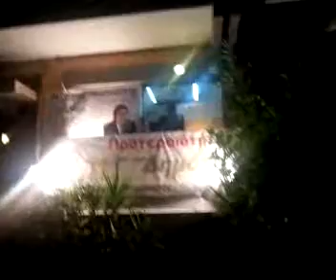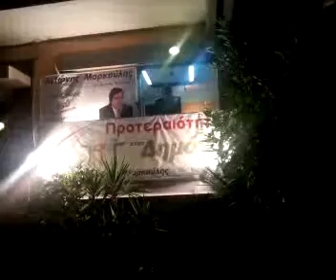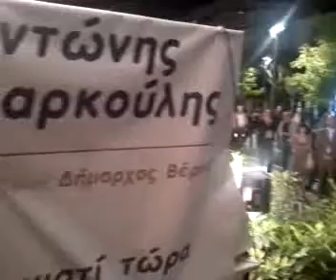Μαρκούλης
Recorded with my Android Mobile Phone.